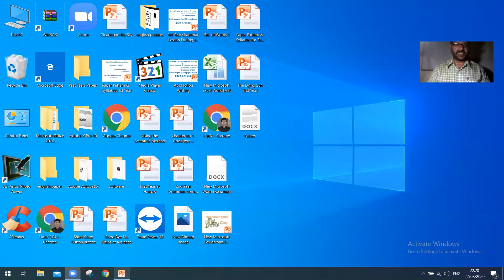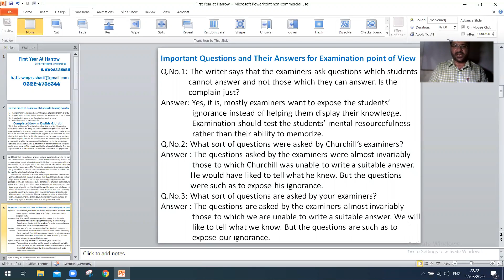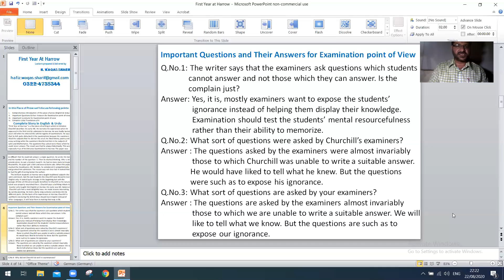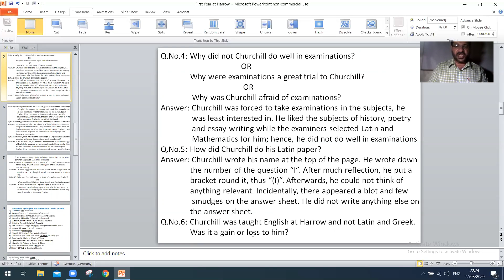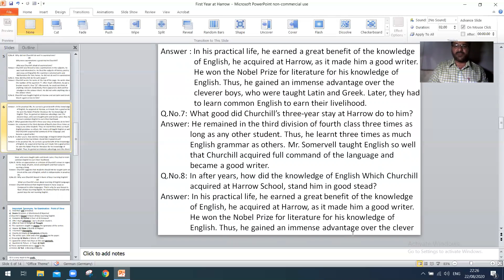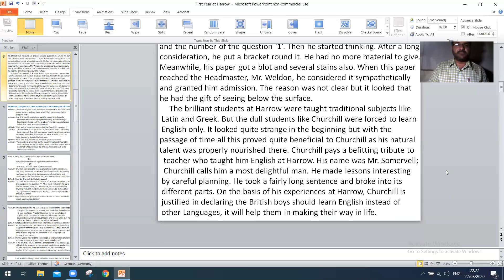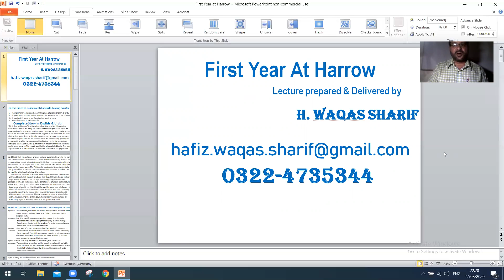'First Year At Harrow' Questions & Answers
Important Questions & answers 'First Year At Harrow'; these questions and answers will able the students to get maximum marks in the paper because they have been composed in according with criteria of examination. They are easy to learn & simple to write.